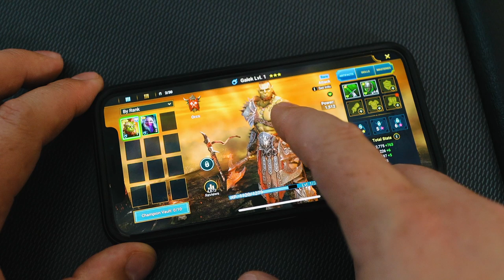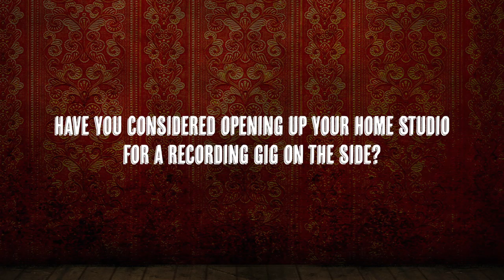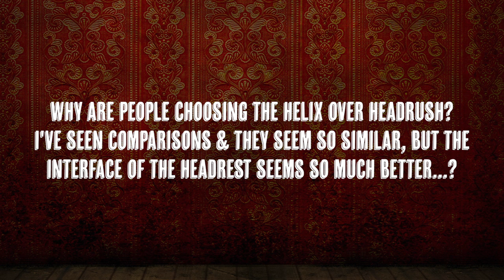FAQ Mondays: Linkin Park Guitar Tones & Jacksons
Install Raid for Free ✅ IOS ✅ ANDROID Start with💰50K silver and get a Free Epic Champion 💥 on day 7 of “New Player Rewards” program

Lets get our coffee brewing and celebrate another Monday!

My Gear:

The Camera Body
The Lens
The Tripod
The Shotgun Mic
Or This Mic